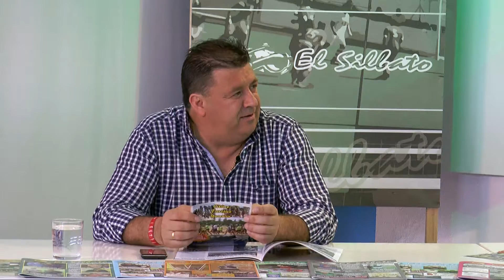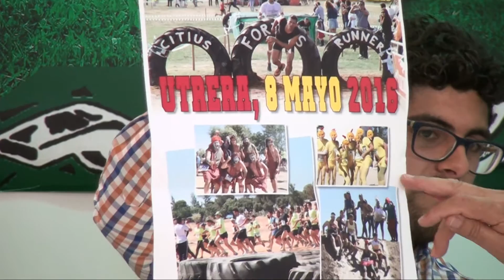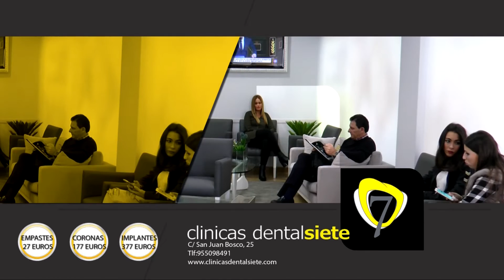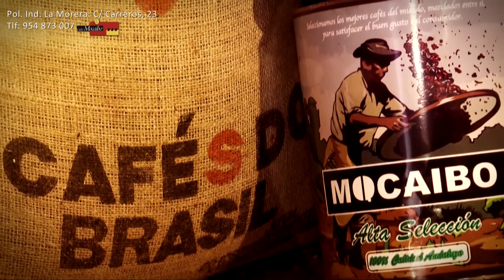El Silbato 25 04 2016 Telecable Utrera CD Utrera Citius Fortius Runner